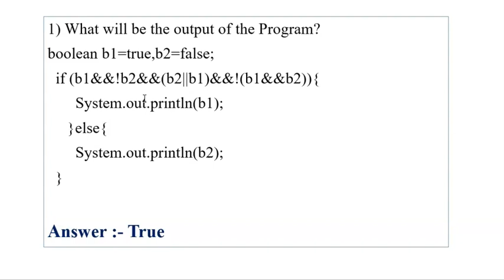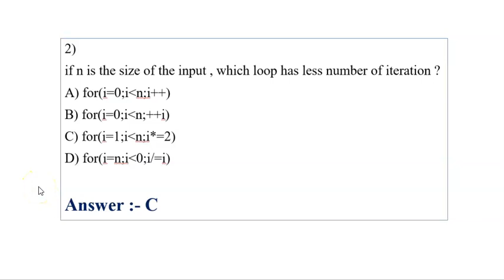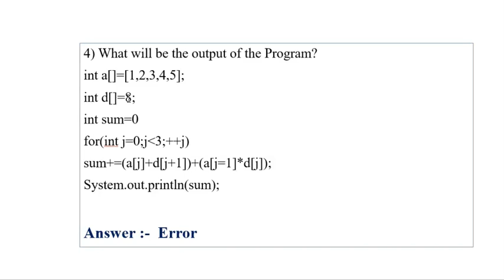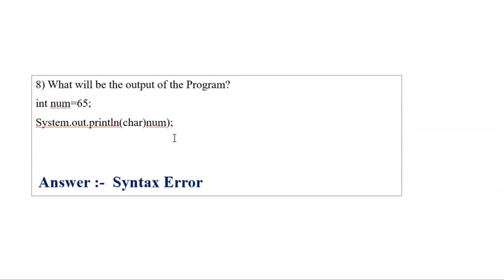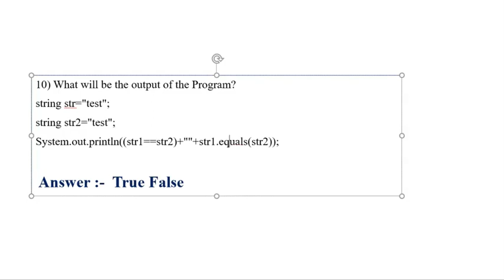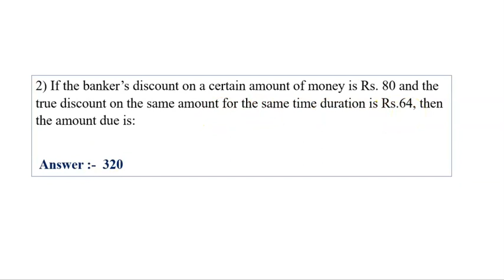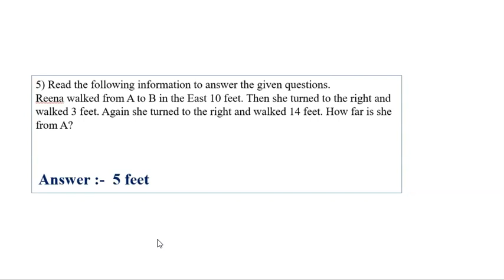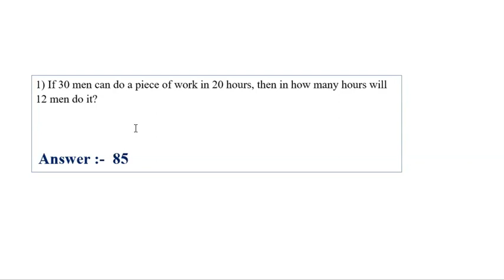Zoho School for Graduates Sample Questions | Model Question with Answers | Zoho Recruitment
If Any Answers are wrong you can suggest your answer in comments section.

Aruvi Institute Of Learning,
Tenkasi,
Python Course,
Java Course,
Backend Developer Django + Database,
Data Science , Machine Learning (ML),
Full Stack Web Developer ( HTML / CSS / React JS / Node Js with Data base / GitHub / bootstrap ),
( Online / Regular Class),
Training + Placement